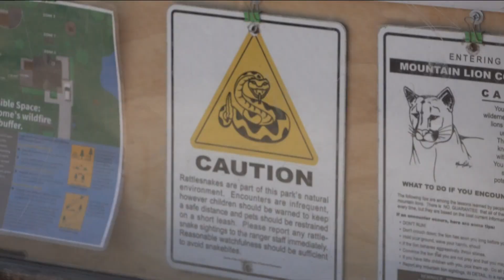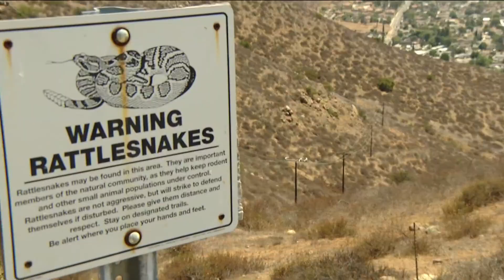San Diego's summer heat shifts rattlesnake behavior, moods. What to know:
Hot weather can potentially make them more aggressive.  It also changes their hunting habits, so if you come across one, just give it space and move away slowly.